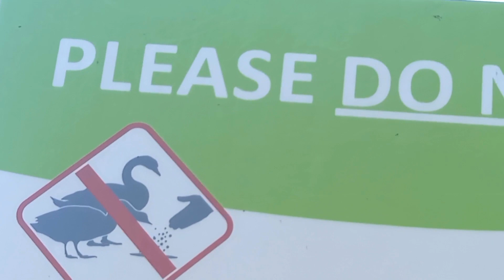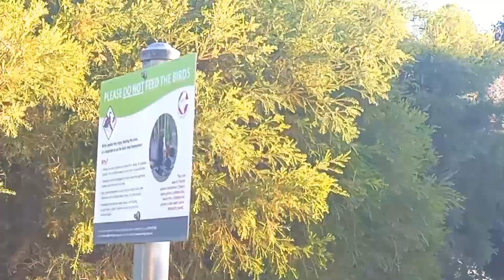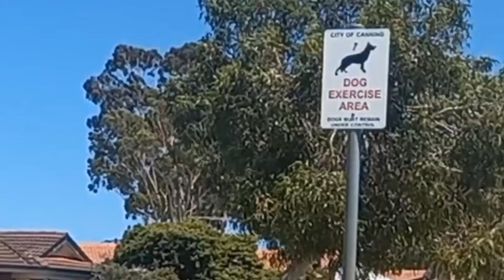ออสเตรเลีย! ห้ามให้อาหารนกเพราะ? Don't feed the birds นกเป็ดน้ำน่ารัก! เดินเต็มสวนหลังบ้าน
นกเป็ดน้ำที่สวนสาธารณะหลังบ้านที่เมืองเพิร์ท เยอะมาก บางวันมาหลายฝูง เดินเกลือนเต็มถนน ไม่กลัวคน เดินเล่นเหมือนไก่
พวกเขาอยู่ตามธรรมชาติ หากินตามธรรมชาติ และที่นี่ไม่อนุญาติให้อาหารนก เหตุคือ อาจจะทำให้นกเจ็บป่วย หรือเกิดโรคได้ (อ้างอิงตามป้ายประกาศที่เขียนไว้ริมสระน้ำ)
ดังนั้นถ้าใครฝ่าฝืนใหัอาหารนก ก็จะถือว่าผิดกฏ.